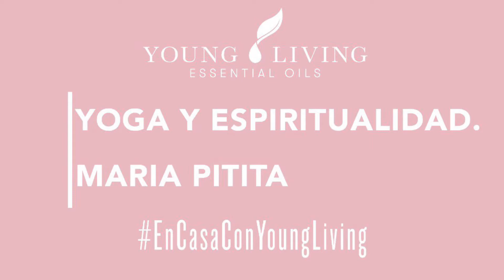Yoga y Espiritualidad